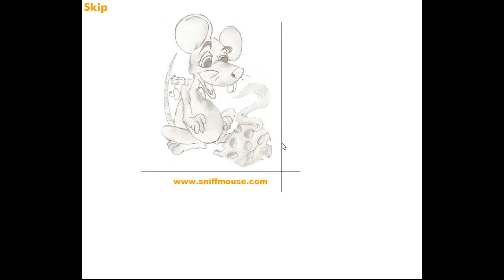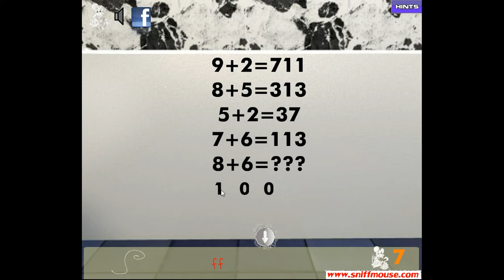Sniffmouse's Real World Escape 17 Walkthrough